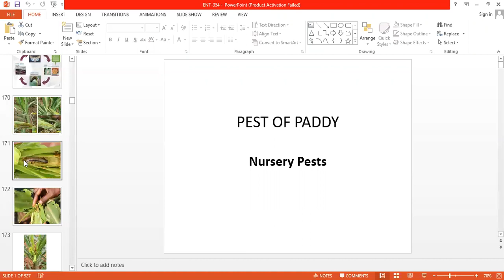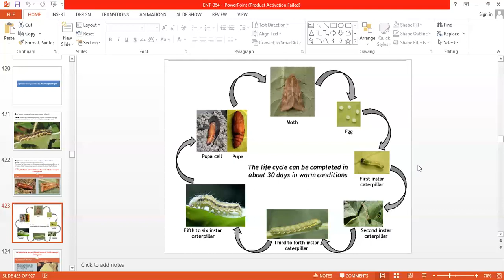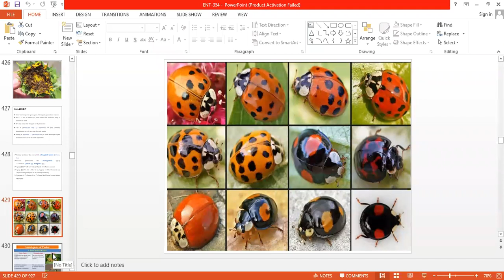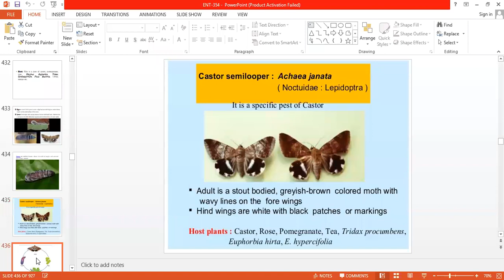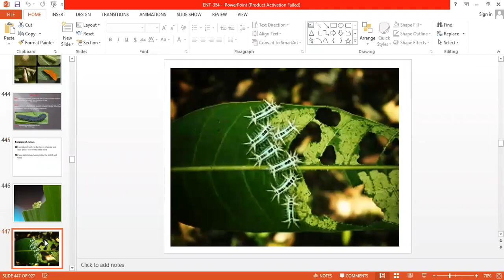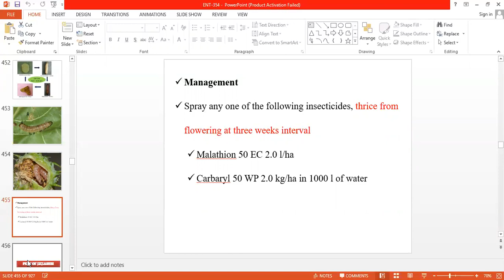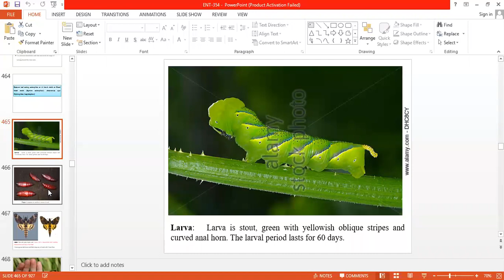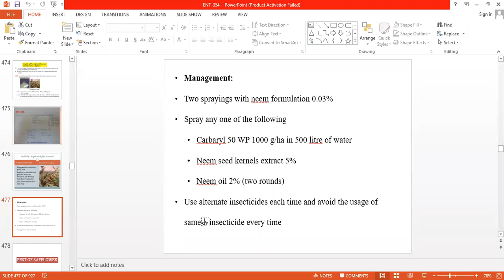5Sem ENTO-354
Pest of Sunflower,castor,Sesamum